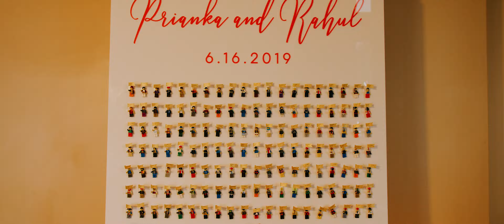Pelican Hill Wedding Video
If this describes your wedding we would love to tell your story.